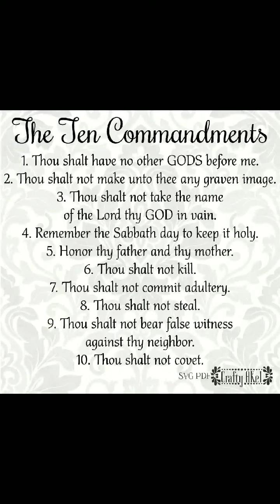The Ten Commandments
The video editor app I am using for videos is using ads. If you are a Youtuber or a content creator be careful with the app. Most of the ads are fine but some of them are ads to dating sites and I don't want to lead youtubers into using an app that shows seductive images of women that can cause lust. It would be a good idea to either change your ad settings or to avoid the app altogether if you are a video content creator. Just letting you know.